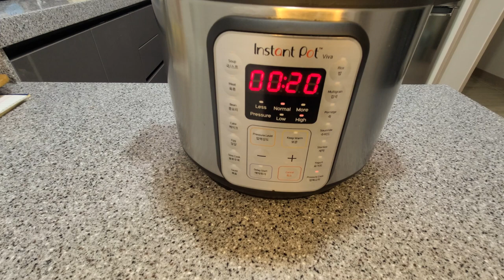Boil & Thrill: Korean Boiled Pork 수육 (Suyuk) - The Pork That Dreams Are Made Of! 🌟🔥🍲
🍲 Embark on a culinary adventure with our Korean Boiled Pork (수육 - Suyuk/ Suyook) recipe! 🌟 Get ready to elevate your cooking game as we unveil the secrets to achieving pork perfection that'll make your taste buds do a happy dance. 🔥 Whether you're a kitchen novice or a seasoned pro, our boiling extravaganza guarantees a flavorful experience like no other. 🐷✨ Say goodbye to ordinary and hello to "Holy Suyuk, that's good!" 🔔🥢

📘 Ingredients

🥬 For the cabbage brine:
- Napa cabbage (small)
- 1/4 cup of Kosher salt
- 2L /2Qt of Water

*** Make the Seasoned Radish!

🥘 For cooking the Pork:
- 2lbs /700-800g Pork Shoulder (or Pork of Choice)
- 8 to 10 cloves of Garlic
- 3 to 4 Bay leaves
- 1/2 tsp. salt
- 1/2 tsp. pepper
- 1 green onion
- 1/2 Onion quartered
- 2 heaped tbsp. of Soy Bean Paste (Doen-jang 된장)
- 1 cup of coffee (instant or brewed). You could also use a can of beer.
- Water (enough to cover the pork)

🥢 For eating:
- sliced Garlic (as much as you like)
- sliced chili peppers (Optional)
- 1/2 Onion finely sliced
- Salted baby shrimp (Substitute with a 1/2 teaspoon of salt)
- 1 to 2 tsp. Sesame oil
- Perilla leaves if you can find them
*** The Seasoned Radish made earlier ☝️

📗 Method

- Combine the water and salt in pot.
- Separate the cabbage leaves and submerge them in the salt water.
- Let it sit for at least 4 hours.

- Put everything in a pot and add enough water to cover the pork.
*** If using an INSTA POT, cook on high for 20 minutes.
*** If cooking on a stovetop, cook on medium for about 40 minutes.

🥢 For eating:
- Rinse your brined cabbage and shake the leaves dry before serving.
- Take a cabbage leaf, perilla leaf if you have some, sliced garlic, sliced onion, chili pepper if you're into spice, Seasoned Radish, and fold it up as best you can. Then try and eat the whole thing in one go 😂👍
- Repeat